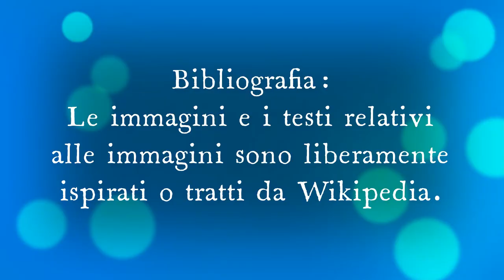Cos'è il narratore interno